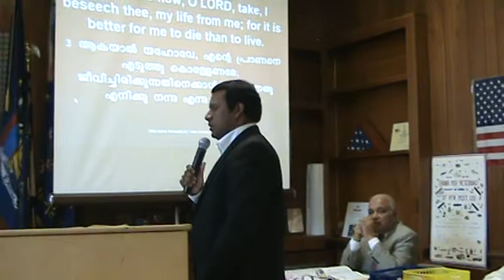Son of Ashaari @ EFGCOG Part 3 of 7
held on 05/17/2009
Ebenezer full Gospel Church of God